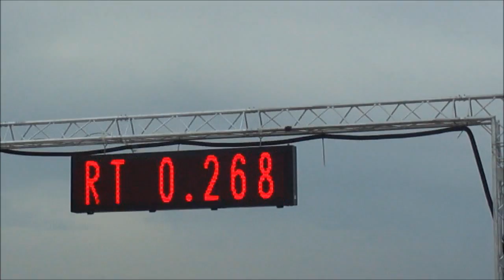Audi 90 typ 85 2.5 20V 9.906 Madness Motorsport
Tulcea Drag Racing Romania 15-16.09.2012

Madness Motorsport
Plovdiv
Bulgaria